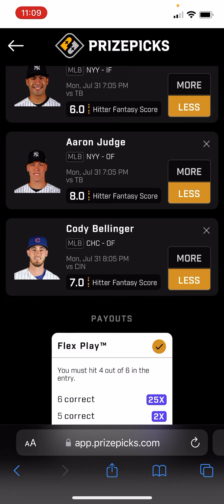MLB PRIZEPICKS MONDAY: 7/31/2023: 1ST VIDEO (HITTER FANTASY SCORE)